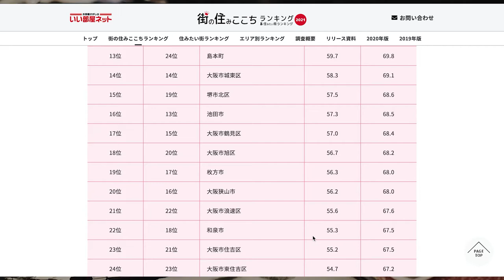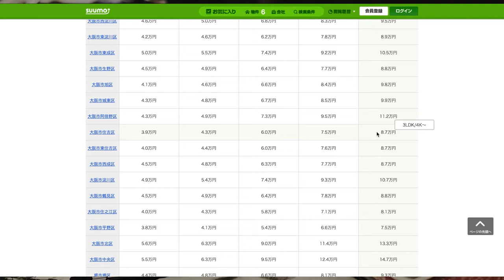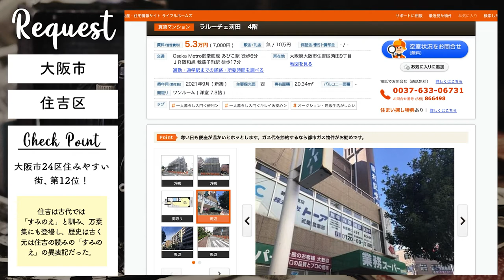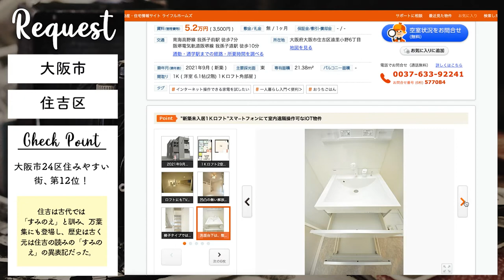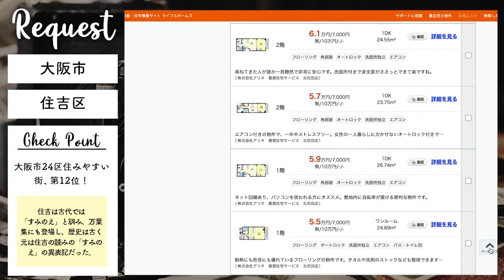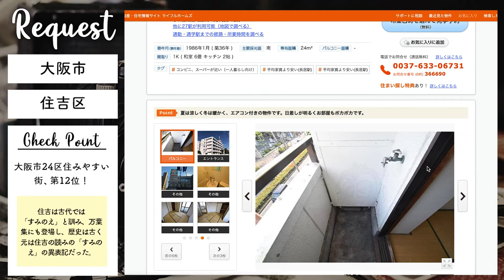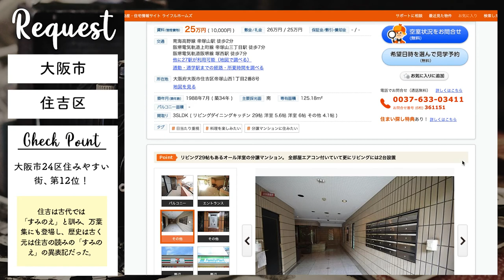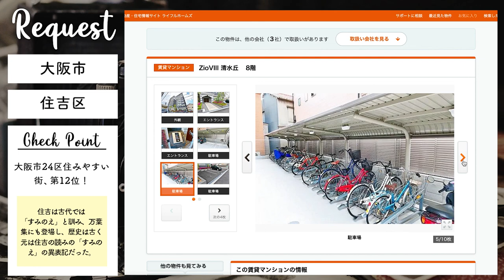【大阪市・住吉区】住みたい街ランキング12位の大阪市・住吉区で賃貸を探してみた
動画説明

今回の動画は大阪市住みここちランキングでお部屋を探してみました。

大阪府住み心地ランキング
１位　大阪市天王寺区
２位　箕面市
３位　大阪市北区
４位　大阪市中央区
５位　大阪市阿倍野区
６位　大阪市西区
７位　大阪市福島区
８位　吹田市
９位　大阪市都島区
１０位　豊中市

▼参考サイト
・いい部屋ネット

■おすすめ動画リンク

「おしゃれな家に引っ越したいなら！引っ越しの際におすすめの物件サイト3選」

■自己紹介
・Ryu（リュウ）
１９８７年鹿児島県生まれ。これまでに国内で３２回の引っ越しを経験してきました。
この経験を活かし、主にSNSで引っ越しに関する情報を発信しています。

両親が転勤族ということもあり幼い頃から引っ越しが当たり前でした。
そのためか、社会人になってからも同じところに長くいるということができない性分になってしまい１年おきに引っ越しをしています。
ここ５〜６年は同じ会社ですが仕事の関係で転勤も続いています。

私は不動産屋でも引っ越し業者でもありません。
ただ引っ越しをたくさんしているというだけです。
だからこそ中立な立場で、身を持って経験した「後悔したこと」、「知って良かったこと」
そんな情報を少しでもお伝えできると思っています。

そして「新しい場所に住むって楽しい」というワクワクを共有していけたらと思います。

■運営サイト紹介
こんな私が運営するサイトは
この「Hi&Go」（仮称）と
Hi&Goでは引っ越しに関して、皆さんがより良い引っ越しができるようお手伝いができる情報発信をおこなっています。

■ SNS紹介
　準備中です。